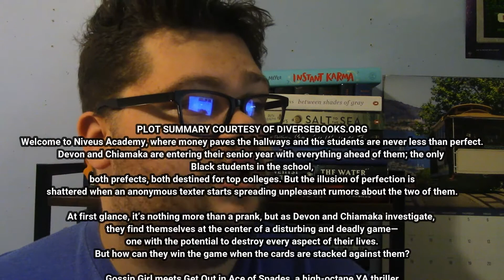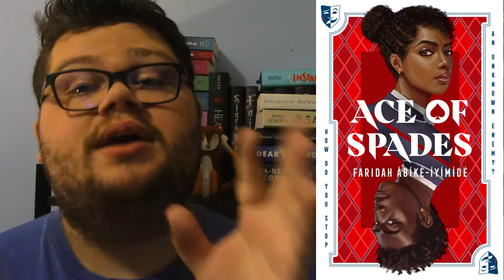Let's React | Ace of Spades by Faridah Àbíké-Íyímídé Cover Reveal (Ft. Other Books!)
Welcome back to another Let's React for a BookCoverReveal for Faridah Àbíké-Íyímídé's AceOfSpades. The release date for Ace of Spades will be June 1st, 2021 from Feiwel and Friends.

Plot Summary: Welcome to Niveus Academy, where money paves the hallways and the students are never less than perfect. Devon and Chiamaka are entering their senior year with everything ahead of them; the only Black students in the school, both prefects, both destined for top colleges. But the illusion of perfection is shattered when an anonymous texter starts spreading unpleasant rumors about the two of them.

At first glance, it’s nothing more than a prank, but as Devon and Chiamaka investigate, they find themselves at the center of a disturbing and deadly game—one with the potential to destroy every aspect of their lives. But how can they win the game when the cards are stacked against them?

Gossip Girl meets Get Out in Ace of Spades, a high-octane YA thriller that serves as a blistering exploration of the barriers that young people of color face when they aspire to things that come easily to their white classmates.

LIVING BEYOND BORDERS: STORIES ABOUT GROWING UP MEXICAN IN AMERICA edited by Margarita Longoria

On a more serious note, COVID-19 (coronavirus) is a very deadly and serious thing that needs to be taken seriously. I've lost friends and a few family members to this. Please your state governor's guidelines, wear a mask, be safe, and to learn more, here's the link to the CDC